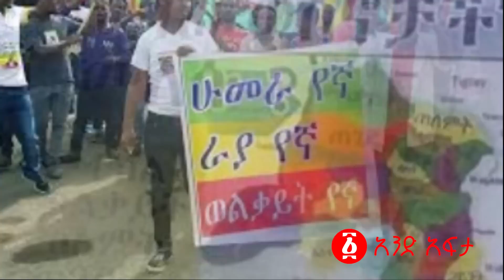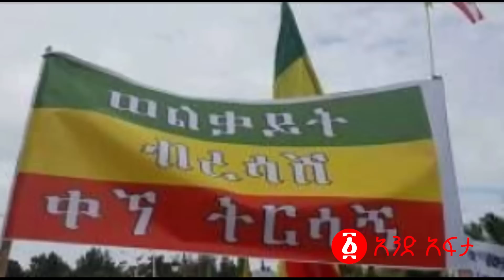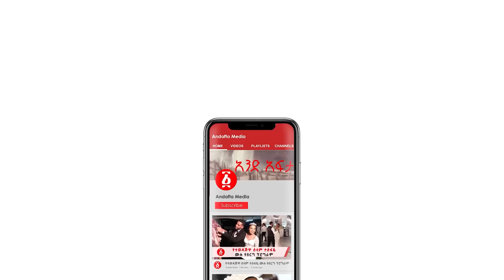አሜሪካ መቀሌ የገቡት ላይ ዛተች! | አብይ ከወልቃይት ጉድ ሰሙ! | እነ ጌታቸው መቀሌ የገቡትን ጠለፉ? | Ethiopia